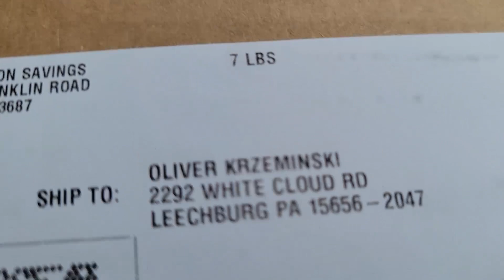REFLECTIONS 2023 AND CHANGES FOR 2024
Hi Friends! Thanks for all your support in 2023 and we really are looking forward to 2024 with more videos coming your way.